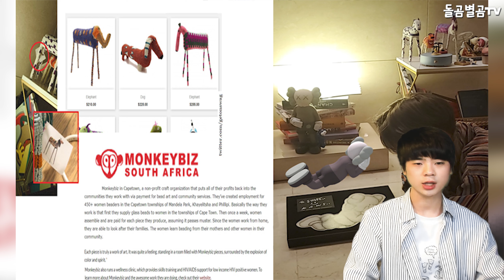【ENG】BTS 제이홉 뜨자 또 600만명 동시시청?? 美친 인기 입증!! BTS j-hope 6 million viewers at the same time? 돌곰별곰TV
정대규

감사합니다.

네이버 파파고 다국어 번역 :

Let's see BTS j-hope. 6 million viewers at the same time? Proof of popularity!!

BTSジェイホープが浮上すると また600万人が同時視聴？ 人気の高さ立証！！

BTS j-hope一亮相,又吸引600萬觀衆同時收看? 美的人氣證明!!

감사합니다^____^

감사합니다.